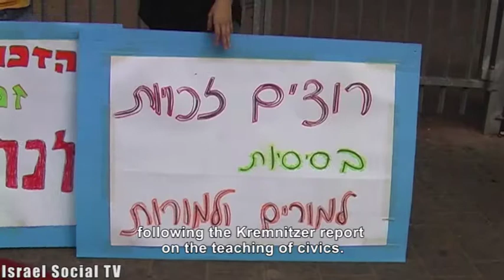Not In Our School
Recently Israel lost one of the main figures who defended human rights and women rights in Israel - - Shulamit Aloni, who served as Minister of Education. These days, when intellectuals and politicians eulogize her and praise her efforts to strengthen education and democracy, the case of the civics teacher, Adam Verete of Kiryat Tivon resonates. He was facing dismissal for expressing
controversial opinions to his students. The case of Adam Verete is not an isolated case. Just recently a school teacher at the Gabrieli High School in Tel Aviv refused to allow a student to give a presentation on "Sabra and Shatila" as part of an exercise on Ariel Sharon's legacy.